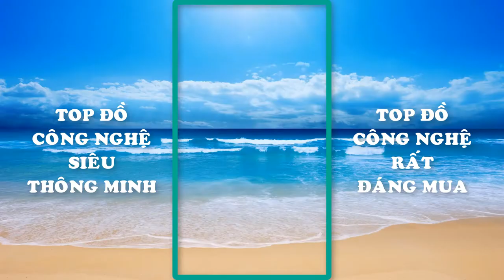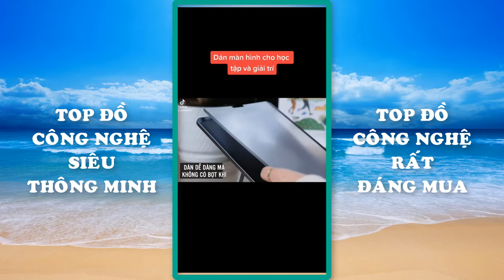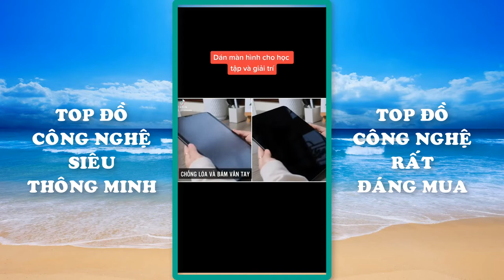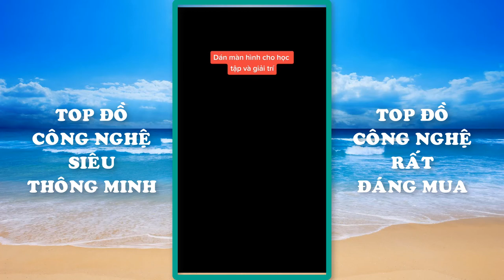Top đồ công nghệ hãng Mocato xịn xò siêu thông minh đáng mua nhất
1. Máy hút chân không
3. Nồi chiên không dầu
6. Dán màn hình Ipad